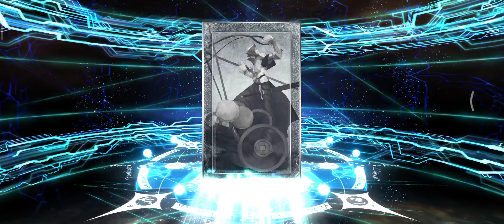TAKE MOLAY OR ZENOBIA ?, JACQUES DE MOLAY GACHA BANNER - Fate/Grand Order NA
2023 Halloween Rising! was Here. And this time with 5⭐ Foreigner Jacques de Molay and 4⭐ Zenobia Gacha Banner. I don't really thirst to either one of them. So I will take whatever i got. Wish me luck.
Halloween Rising!
Jacques de Molay Pickup Summon
SSR 5 Star Morgan Drop Rate Up
SSR 5 Star Melusine Drop Rate Up
SSR 5 Star Oberon Drop Rate Up
SSR 5 Star Koyanskaya of Light Drop Rate Up
SSR 5 Star Jacques de Molay Drop Rate Up
SR 4 Star Zenobia Drop Rate Up

Jacques de Molay Gacha Rate Up Banner - Fate/Grand Order NA
Fate Grand Order Senji Muramasa
Fate Grand Order Morgan
Fate Grand Order Melusine
Fate Grand Order Oberon
Fate Grand Order Koyanskaya
Fate Grand Order Jacques de Molay
Fate Grand Order Koyanskaya of Light
Fate Grand Order Zenobia
fgo muramasa